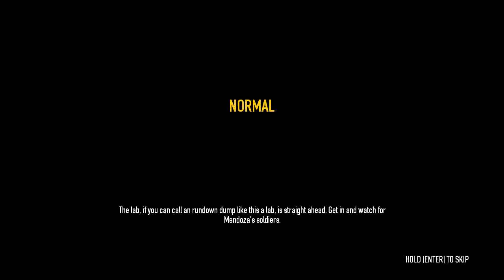Payday 2 #24 Hector: Rats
Hector: Rats contract